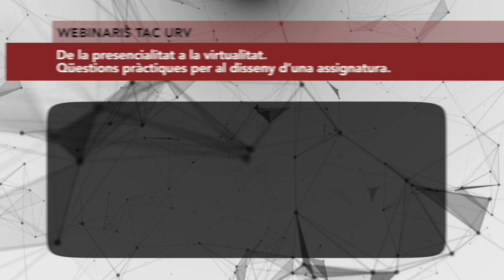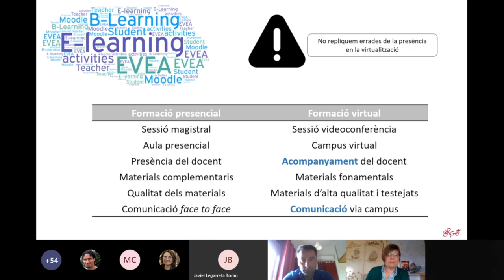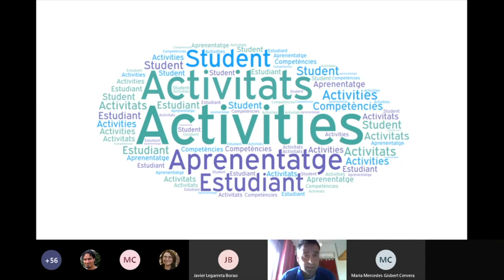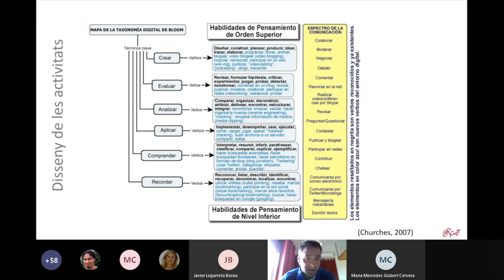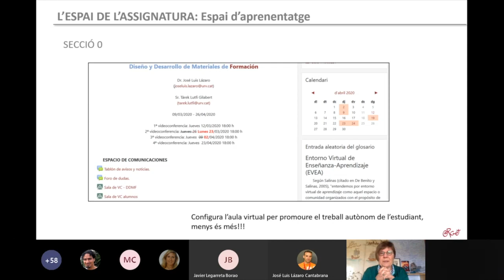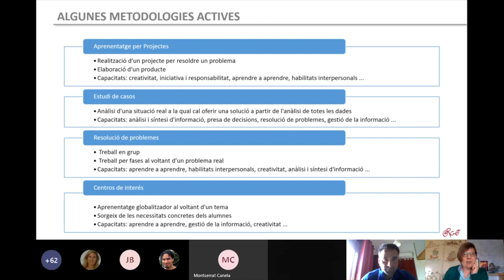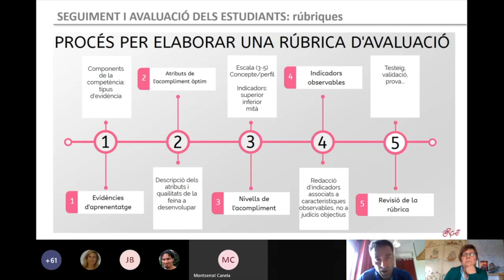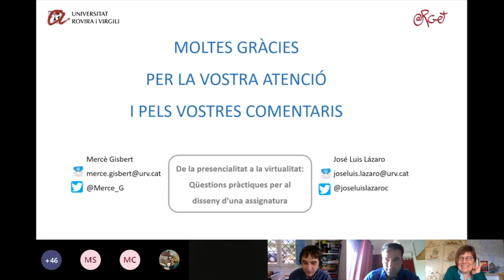De la presencialitat a la virtualitat: qüestions pràctiques per al disseny d’una assignatura.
21 d'abril de 2020

Dra. Mercè Gisbert
Departament de Pedagogia - Grup de recerca ARGET
Catedràtica en Tecnologia Educativa.

Dr. José Luis Lázaro
Coordinador del Màster Interuniversitari en Tecnologia Educativa

Durant el webinari es presentan alguns continguts per a la reflexió al voltant de la docència amb tecnologies digitals. Alhora, es preveu posar en comú alguns aspectes pràctics al voltant de la docència virtual.